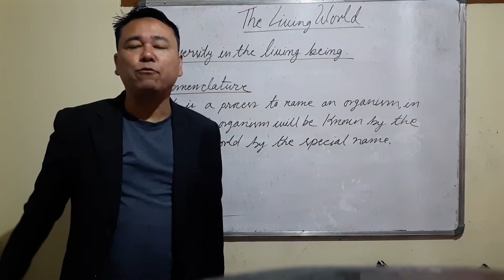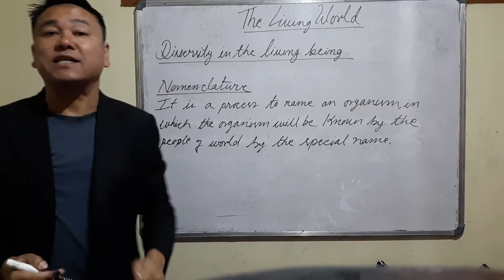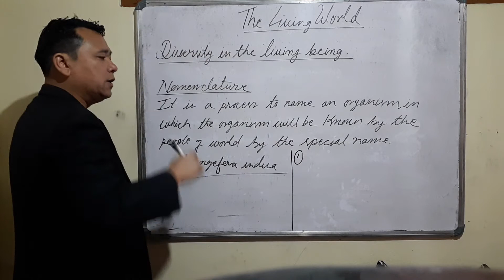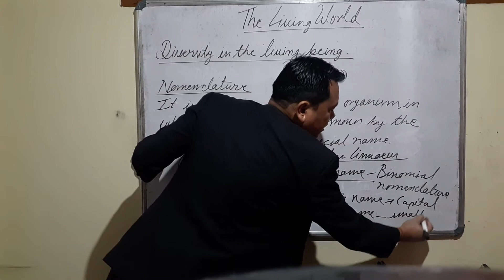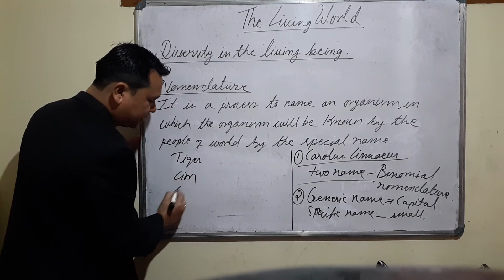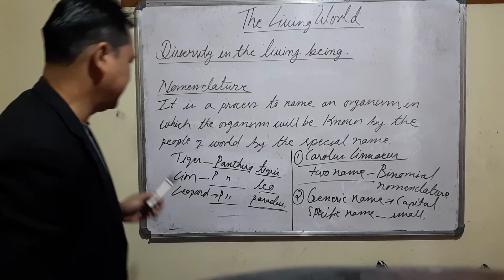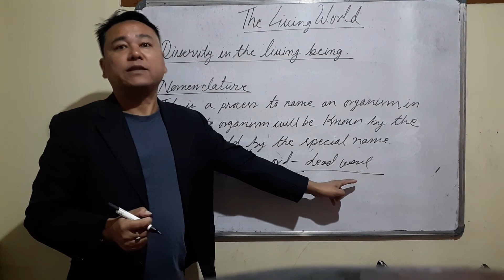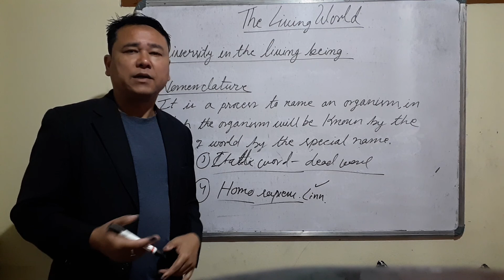XI Diversity in the living being/Nomenclature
CBSE XI The living world